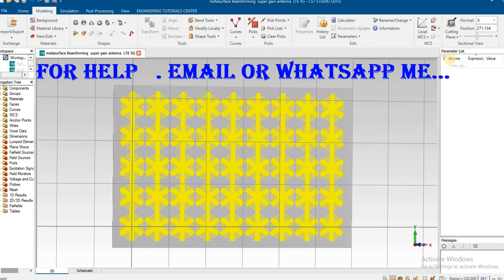metasurface design mimo antenna for 5G ANTENNA IN CST HFSS AWR ADS IE3D FEKO